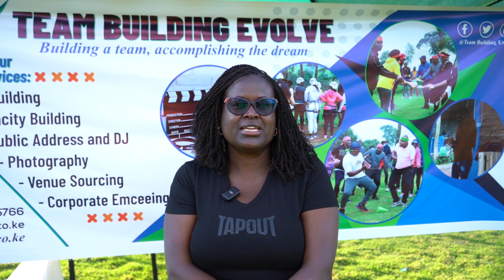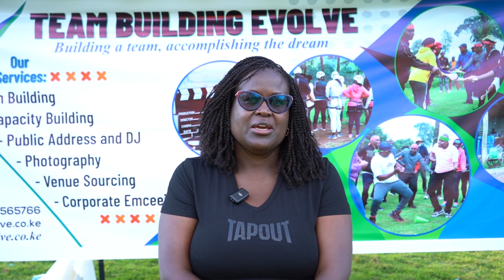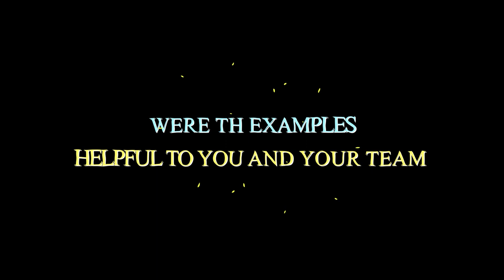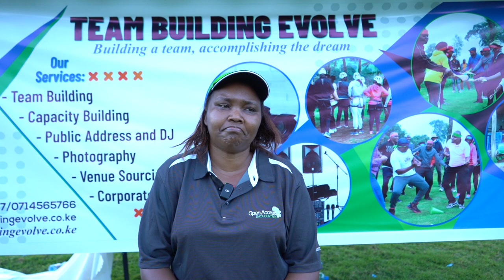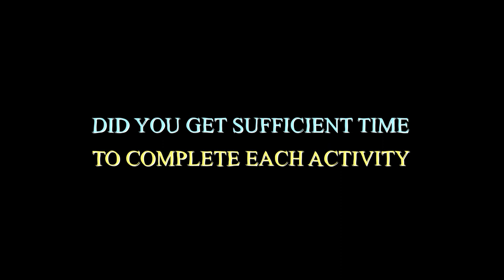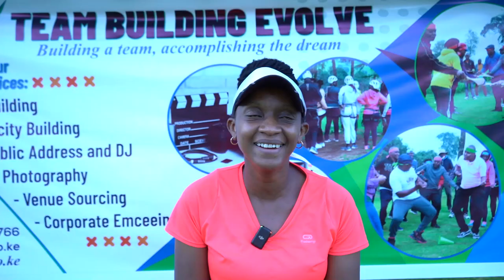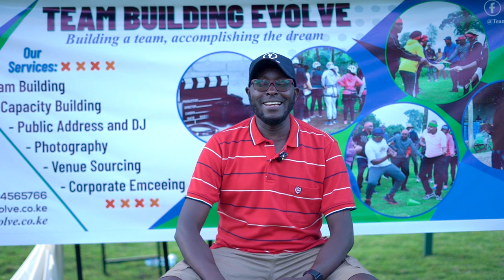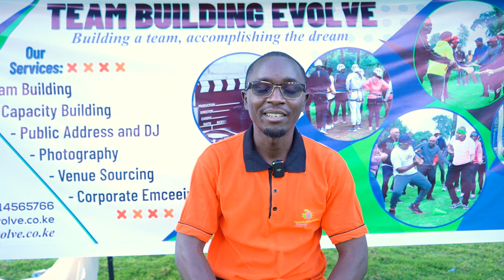WIOCC (West Indian Ocean Cable Company) - Team Buidling at Sawela Lodge, Naivasha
This video is a highlight of activities that took place during the team building & capacity building of WIOCC at Sawela Lodge, Naivasha.

The theme of the day was employee engagement with a main focus on 5Cs (Commitment, Camaraderie, Communication, Confidence, and Coachability).

Team Building Evolve is a trusted team Building & Capacity Building company that offers customized team Building & Capacity Building services to different forms of organizations.

Our team building services are categorized into outdoor team building, indoor team building, adventure team building, and treasure hunts.